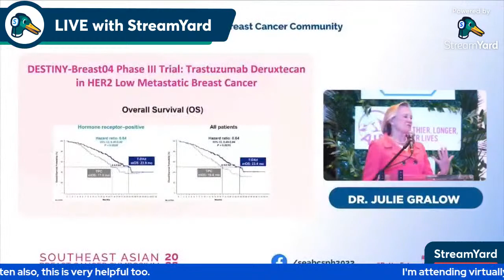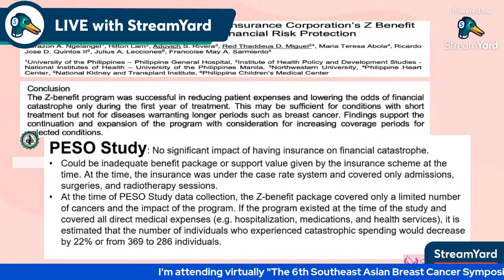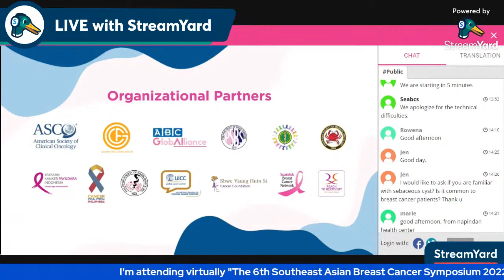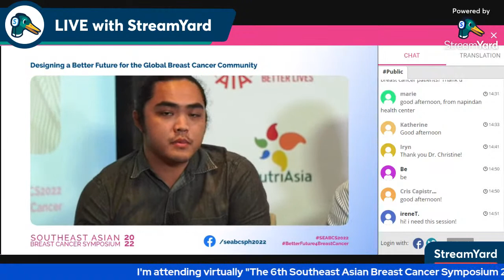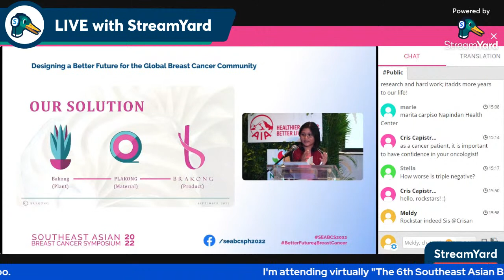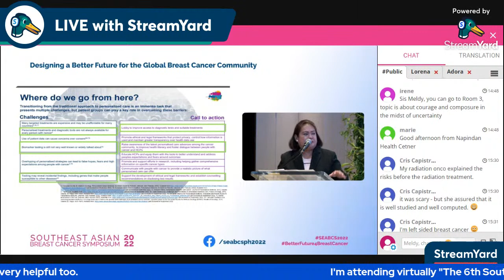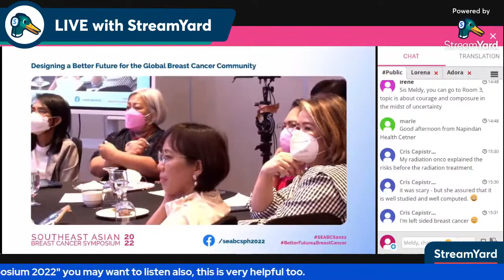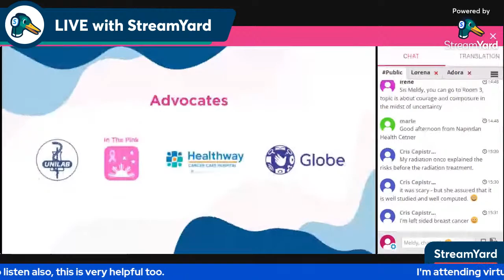2nd Day - The 6th Southeast Asian Breast Cancer Symposium 2022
50 SPEAKERS, 15 COUNTRIES IN SEA BREAST CANCER CONFAB
This year, the 6th Southeast Asian Breast Cancer Symposium (SEABCS) 2022 will be a three-day hybrid forum running from September 23 to Sept. 25. Participants from all stakeholder groups—survivors, medical practitioners, experts or anyone interested in understanding breast cancer more—are welcome to participate virtually on Zoom, while some speakers and moderators will be broadcasting from the Seda Hotel in Taguig City.
SEABCS is a gathering of the region's cancer survivors, patient advocates, health professionals, researchers and policy makers to exchange ideas, and to share successful strategies and the latest in breast cancer, as well as the many challenges that face the breast cancer community on every level.
Hosting SEABCS this year are ICanServe Foundation based in the Philippines and Global Focus on Cancer based in the United States, with the support of the American Society of Clinical Oncology (ASCO) and the Union for International Cancer Control (UICC).
"It’s the only forum that brings together such people with a focus on breast cancer and the Southeast Asian region," says ICanServe founding president Kara Magsanoc-Alikpala. "It's an opportunity to figure out as a region how best to create and sustain a robust, responsive health system, to project what makes cancer in our region unique, so we are well represented in the global cancer space whether in the creation of global health initiatives, research, clinical trials, advocacy or access to grants. Ultimately, we want all breast cancer patients to have equal access to affordable, quality, timely care."
It's the first time a cancer patient group in the Philippines is hosting such a conference, says Magsanoc-Alikpala, and ICanServe is proud to have been invited to host by Global Focus on Cancer.
This year's conference theme is "Designing a Better Future for the Global Breast Cancer Community." The goal is to improve quality of life for breast cancer survivors by enhancing the continuum of care, from prevention, early diagnosis and treatment, to palliative care, survivorship and hospice. Data and best practices will be shared to push for positive change in the health systems of different countries.
"We have over 50 speakers from 15 countries, including speakers from outside the region—USA, Europe and India—plus more than 30 moderators and panels of reactors," says Magsanoc-Alikpala.
Delivering the opening address is Princess Dina Mired of Jordan, former president of the UICC, mother to a cancer survivor and a global anti-cancer advocate.
Among the topics to be discussed during the conference are using positive peer pressure in Vietnam; measuring and improving happiness among patients in Malaysia; a breast cancer control program under local governments in the Philippines; managing unwelcome effects of breast cancer treatment; courage in facing advanced breast cancer; how the food you eat can influence cancer; using social media for advocacy; advanced technologies and artificial intelligence in healthcare; stories of hope, and many others. ASCO is also presenting the latest findings from its annual meeting that are relevant for lower and middle-income countries.
"As host, ICanServe designed the event and the program with the help of partners," Magsanoc-Alikpala says. "We struck a balance so we would appeal to different stakeholders, including those in the NGO (non-government organizations) space, not necessarily cancer focused. We have design thinking, social media, organizational management, even artificial intelligence-related topics. For the health professionals, we will introduce mostly new studies and breakthroughs, thanks to our partner, the doctors of ASCO. There are topics for cancer survivors at any point in their journey."
All virtual learning sessions at this year's SEABCS will be open to all, and registration is free of charge